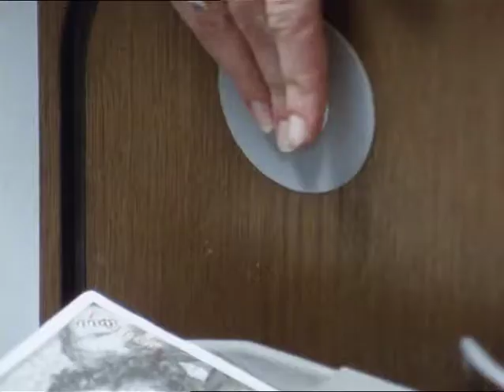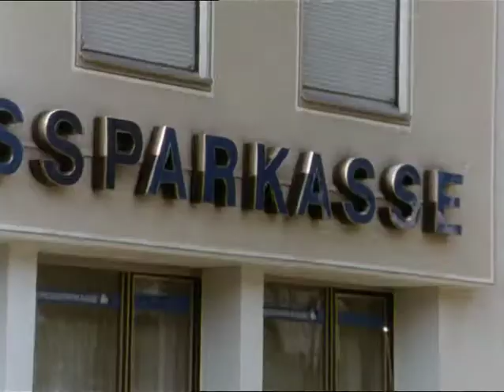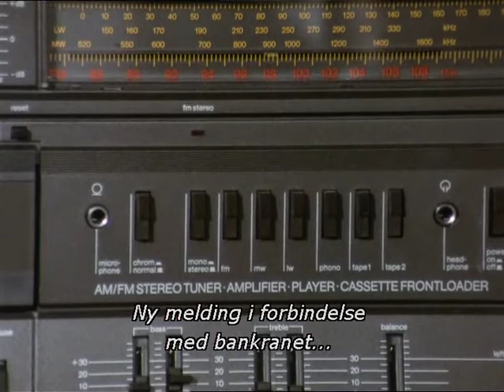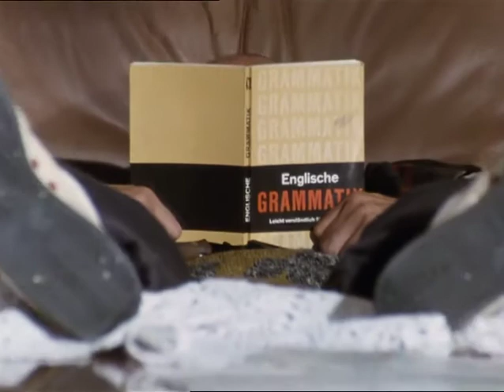Derrick - An einem Montagmorgen - Norwegian subtitles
Stephan Derrick - Horst Tappert. Harry Klein - Fritz Wepper.

"Serien om Derrick er en av de krimseriene med størst suksess noensinne: 281 episoder på 25 år fra 1974 til 1988, ble vist i over 100 land."

"The series about Derrick is one of the most successful crime tv series ever: 281 episodes in 25 years, from 1974 to 1988, it was aired in over 100 countries."

Episode 1\12 Season 1986.